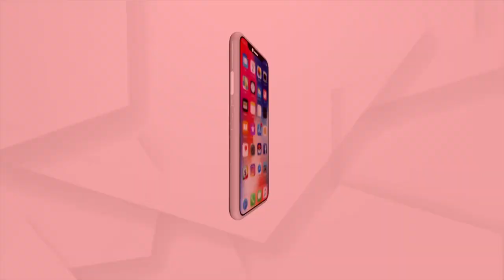ଏଥର ଆମନା ସାମନାରେ ପାରାଲିମ୍ପିଆନ୍ ପ୍ରମୋଦ ଭଗତ